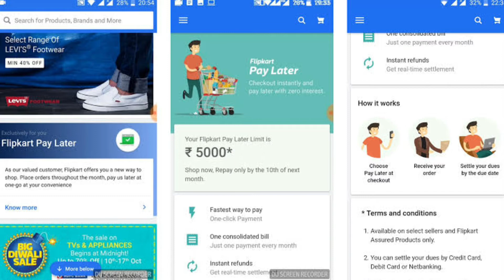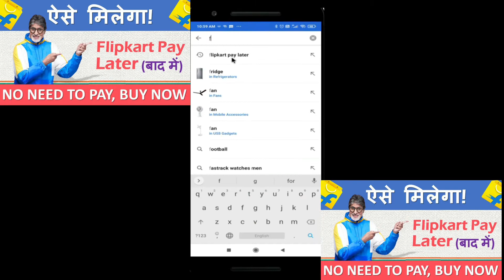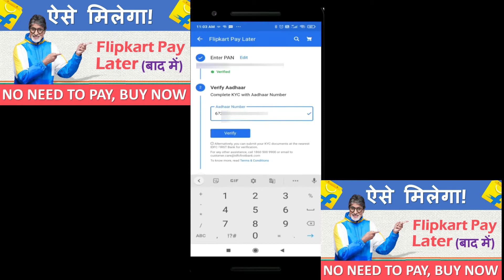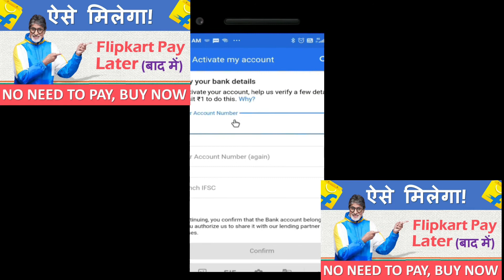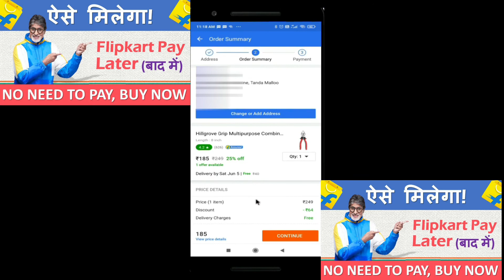Flipkart Pay Later क्या है? How to Activate Flipkart Pay later 2021 | Activation & Apply Process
Flipkart Pay Later क्या है? | how to activate flipkart pay later step by step full process and know your flipkart pay later limit, increase your limit and how to apply for flipkart pay later (FPL)

What is flipkart pay later?
Flipkart pay later is a scheme of flipkart where the customer of flipkart can purchase/buy product and no need to pay money at the time of purchase after purchasing they can pay the amount of product at the time emi. it means you do not need to pay right now just buy and no need to pay right now. you will get some time to pay for your product and after that whenever you have money, you can pay for it.

This is all about how to use and activation of pay later scheme of flipkart. in this video we will show you the full process of how to apply for flipkart pay later activation process.

Dosto is video main apko flipkart pay later ki full jankari di jayegi aur ap ise kaise use kare hindi me samjhaya bhi jayega. yadi ap flipkart se kuch saman kharidna chahte hain aur product buy karte time apke pass paise nahi hai to ap flipkart pay later option use kar sakte hain. aur apko flipkart kuch time deta hai us time period me ap flipkart ke paise pay kar sakte hai. yadi apko flipkart pay later ke bare me sab kuchh janna hai to ap full video dekhen.

How to apply Flipkart pay later activate Flipkart pay later zero cost up to 35 days activate process totally paperless get instant activate Flipkart pay later -
 Enter your pan card number
Complete your KYC through Aadhar OTP
Review and submit details
Click on activate now
Enter your bank details
And confirm activate process
Get successful activate your Flipkart pay later credit limit

CONTENT COVER-:
Flipkart pay later activate kaise kare?
flipkart pay later kaise use kare?
Step by step full guide for pay later?
limit increase, apply process of Flipkart pay later?
flipkart pay later coming soon problem solved?
How to close Flipkart pay later account
 Flipkart pay later account kaise delete kare
Flipkart pay later alternatives
 How to deactivate Flipkart pay later
flipkart pay later on phonepe
flipkart pay later kya hai
flipkart pay later blocked
flipkart pay later coming soon